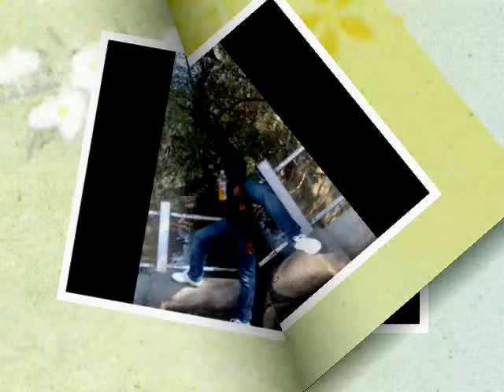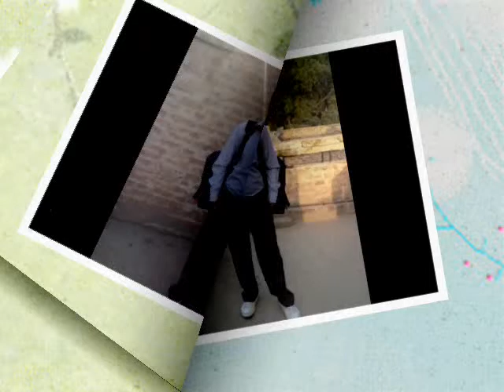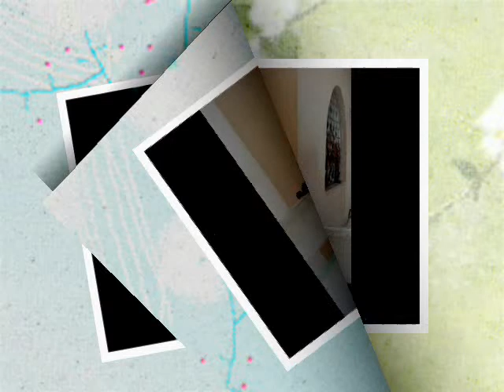Sunil duggal video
my pic galleries